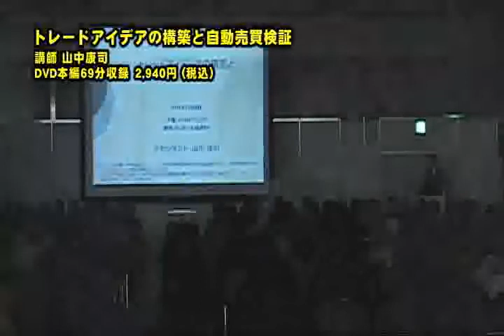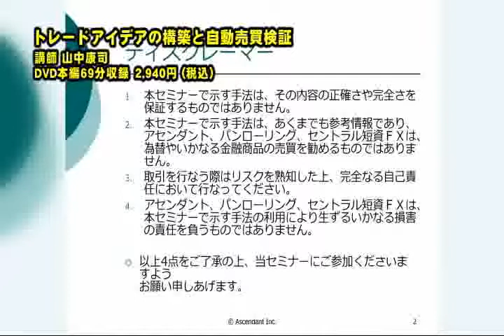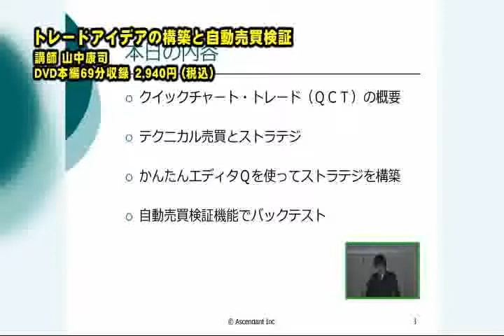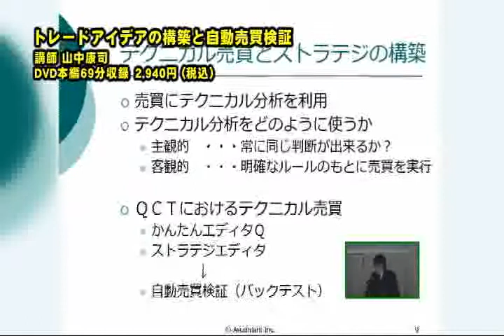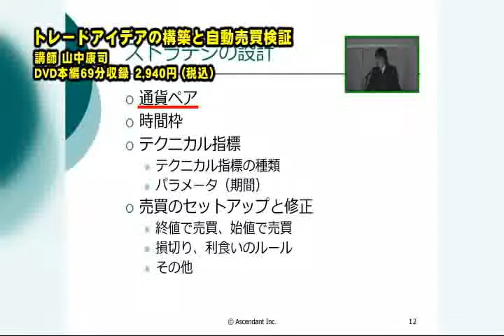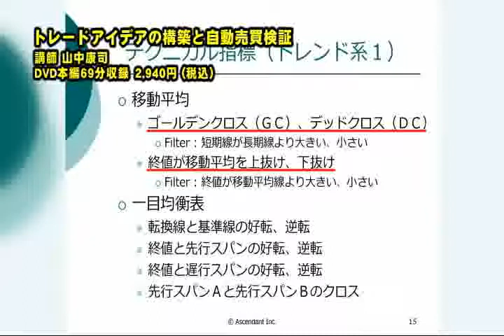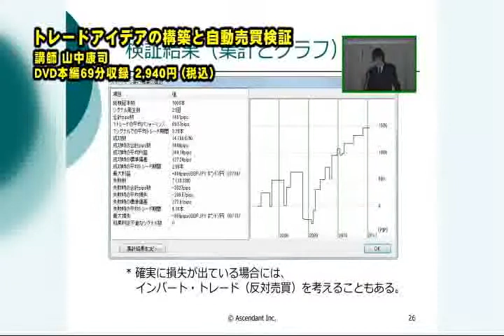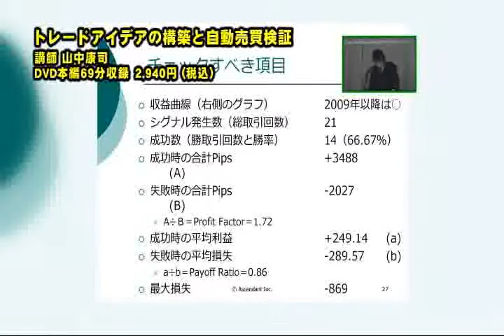DVD トレードアイデアの構築と自動売買検証～ダイジェスト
著者のご要望により売上の一部を東日本大震災の義援金として役立てます。

「オリジナル売買ロジック」付き！

トレードアイデアはどのような結果になるのか?
巷に氾濫する戦略の一つ一つについてその有効性を確かめ、真に自分に合った売買手法を見つけることは面倒なことですが、その正しいステップこそが最後に成功を収める秘訣になります。

本DVDでは、投資家が自分自身の手でさまざまな売買シグナルの算出や戦略を検証できるようになり、次のステップへと明確な目的意識をもって取り組めることを目的にしています。

「ボリンジャーバンド ルールの設定とパターン分析の勝率」や「一目均衡表とシステム売買」等、テクニカル分析の著書で名高い講師により、
売買シグナル機能や自動売買検証の機能を持つ、セントラル短資FX社の無料取引ツールである「クイックチャート・トレード(デモ版)」を活用してストラテジの構築方法や様々なテクニカル分析手法を公開します。